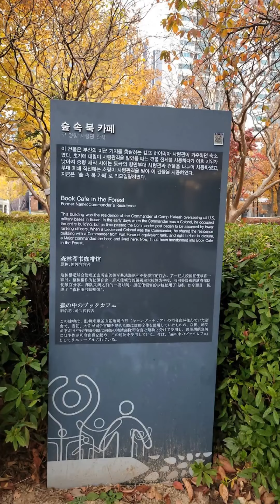시민공원 함께 그린 20221115